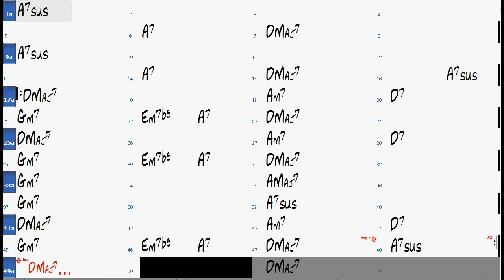POINCIANA chord progression - Backing Track Play Along Jazz Standard Bible 2 Guitar